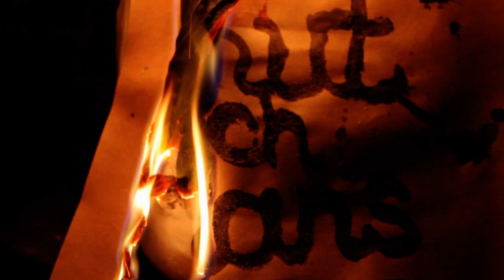Кнут и Ганс эпизод 14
Жизнь так коротка... и наполнена красками. О как прекрасны эти краски жизни. Кто, кто же тот кто создал их.